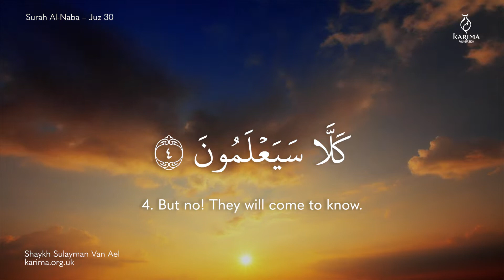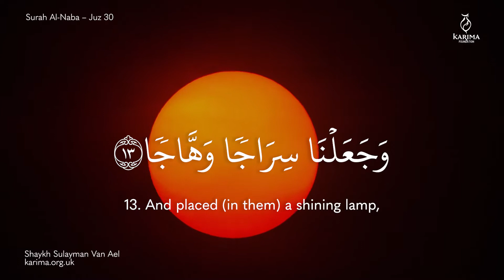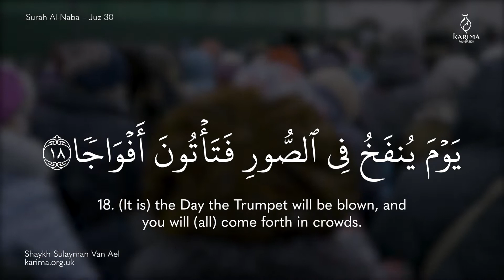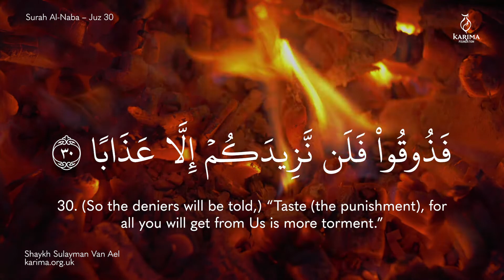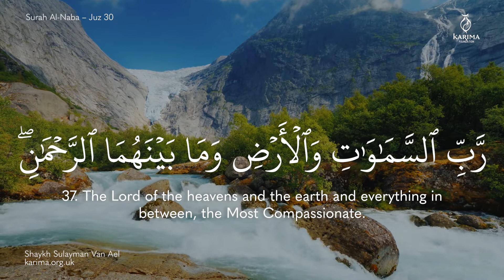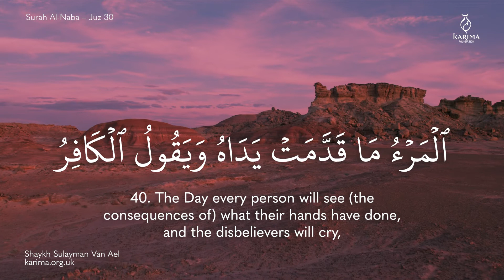Surah Naba (The Tidings) | Shaykh Sulayman Van Ael | سورة النبأ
Recital will be in Hafs ‘an Aasim from Tariqa Tayyiba

Shaykh (Wim) Sulayman Van Ael was born in 1976 in Antwerp.  He reverted to Islam at the age of 18. In 1994, he travelling to the deserts of Sudan to memorise the Quran. He is authorised to transmit and teach the Quran in the ten styles of recitation as well as the most important books in hadith.

Shaykh Sulayman Van Ael, has sanad and ijaza in the Tayyiba and in Shatibiya from Shaykh Muqri Tawfeeq Ibraheem Dhamra

Qira-at: Shaykh Muqri Tawfeeq Ibraheem Dhamra, Shaykh Murad Shadeed al Filistini, Shaykh Ahmad Jalal al Urduni, Shaykh 'Umar Abu Shal, Shaykh Mundhir al habeeb, Shaykh Saa'idi al' aqqad, Shaykr Nashammad.

HAFS
His name was Hafs bin Sulaymaan bin Al-Magheerah Al-Asadee Al-Kufee. He was born in the year 90 Al-Hijarah, and died in the year 180 Al-Hijarah. Hafs was the most knowledgeable of all in the recitation of ‘Aasim